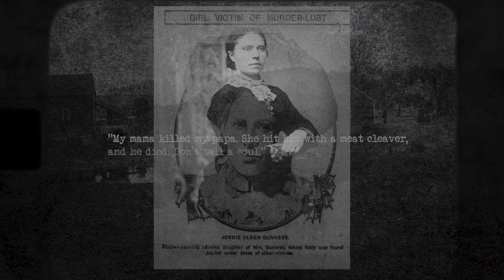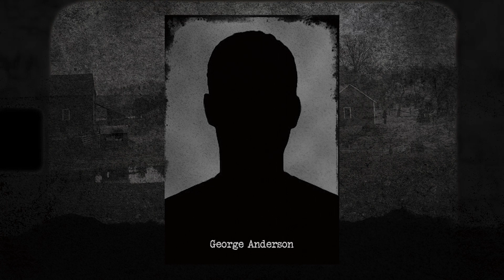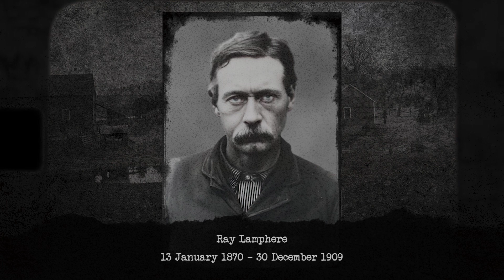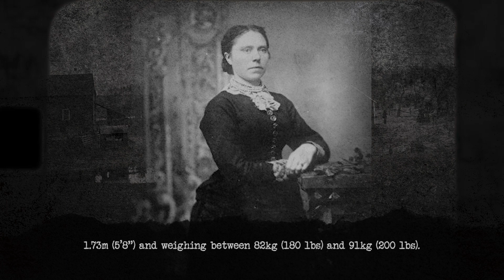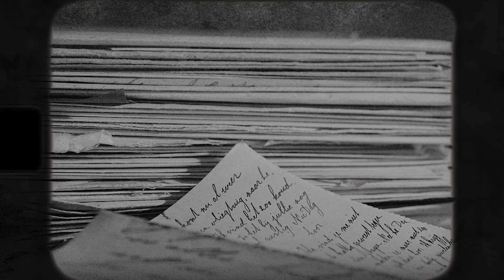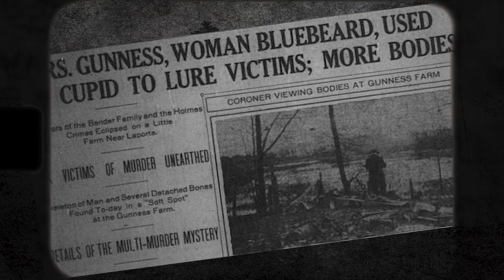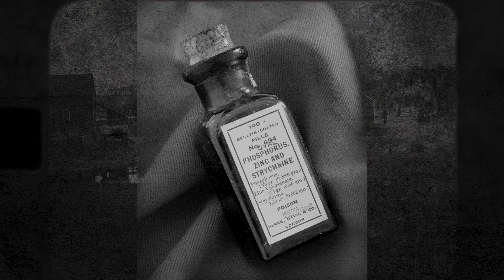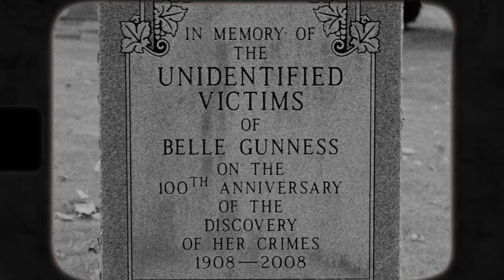Belle Gunness: America's Infamous Female Serial Killer Unveiled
In the early 1900s, a chilling tale unfolded in the heartland of America. Meet Belle Gunness, a seemingly charming and unassuming woman who lured unsuspecting suitors to her farm with promises of love and prosperity. However, behind her captivating facade lies a dark secret. This video explores the twisted web of deception, greed, and murder that earned Belle the title of America's most notorious female serial killer. Join us as we delve into the haunting story of Belle Gunness, a femme fatale who left a trail of death and terror in her wake. Don't miss this chilling chronicle of a female predator whose malevolent legacy endures to this day. Hit the play button now and uncover the bone-chilling mystery of Belle Gunness.

TIMESTAMPS

00:00 Introduction
02:11 Early life and immigration
04:07 Marriages and losses
09:27 Mysterious deaths and disappearances
12:39 The conflict with Ray Lamphere
17:20 The farm fire
20:58 The grisly discovery
26:30 The search and escape
28:07 The arrest and trial of Ray Lamphere
31:40 Legacy and impact
34:18 Final reflections